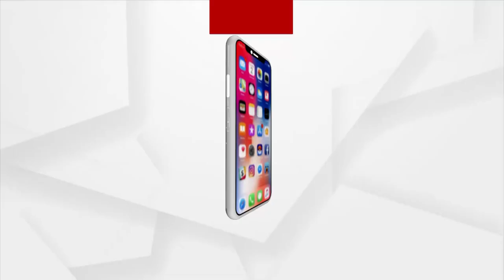Rok Thok : Increase In Violence | ArgusNews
ରୋକ୍ ଠୋକ୍ : ଥମୁନି ହିଂସା | ArgusNews